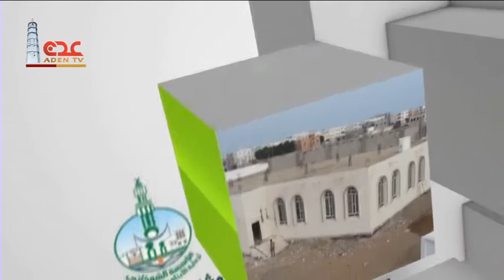قناة عدن الفضائية | وسارعوا ح15